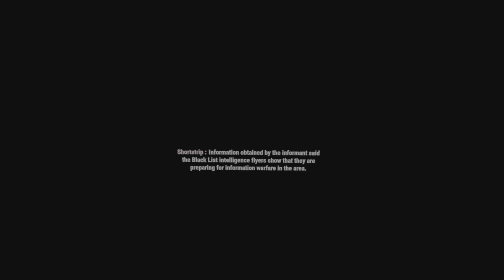Film - Sierra Squad VR Gameplay - 2023_9_24_18_3_54*